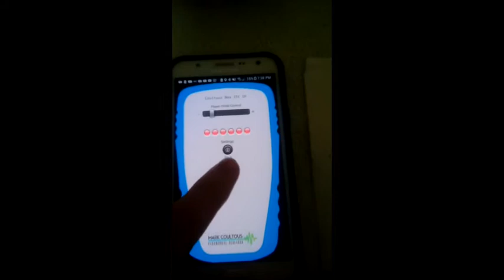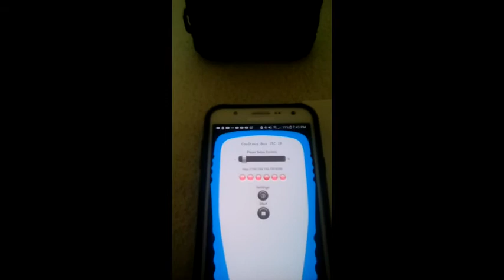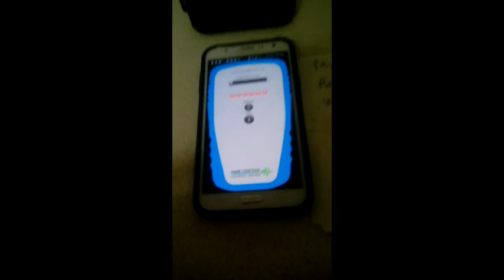Spirit wants to keep using Coultous Box ITC IP app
Aiming for relevant messages here, & got some.

Beta-test of v.11